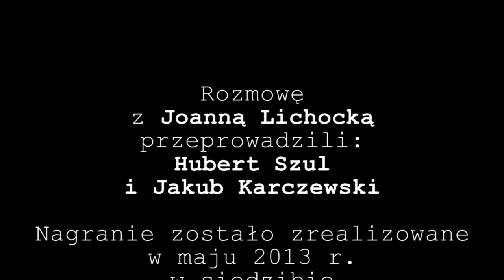Rozmowy Kontrolowane: Joanna Lichocka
13 maja 2013 nasza szkolna redakcja „Inicjatywy" gościła na swoich kolejnych publicznych „Rozmowach kontrolowanych" red. Joannę Lichocką, zastępcę redaktora naczelnego „Gazety Polskiej Codziennie" oraz  autorkę filmów dokumentalnych: "Mgła", "Pogarda", "Przebudzenie" i "Prezydent".